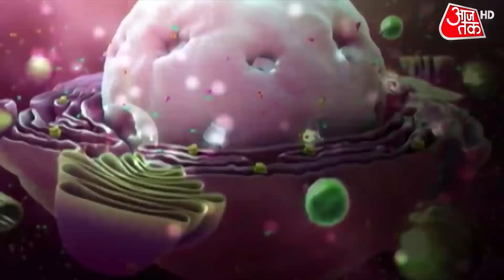Delhi में Omicron के एक साथ 4 नए केस | Latest News | Corona New Variant | Hindi News | Covid Vaccine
Four more cases of the new COVID-19 variant, Omicron, have been detected in Delhi and all have a travel history to foreign countries.